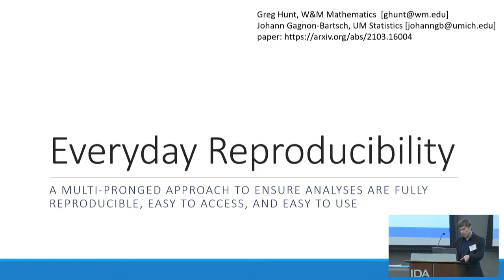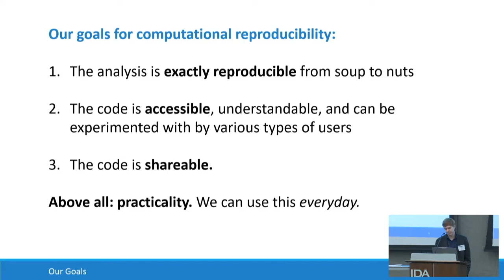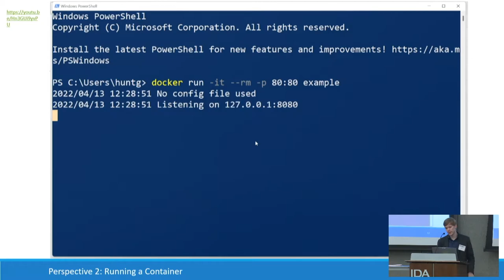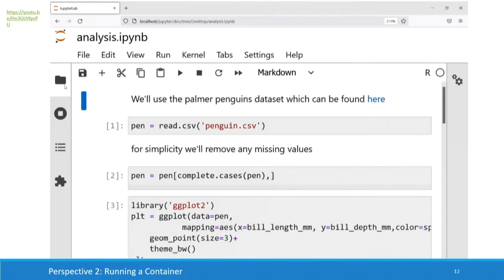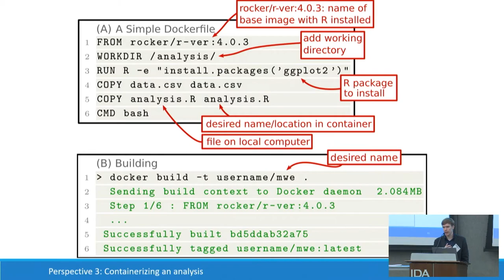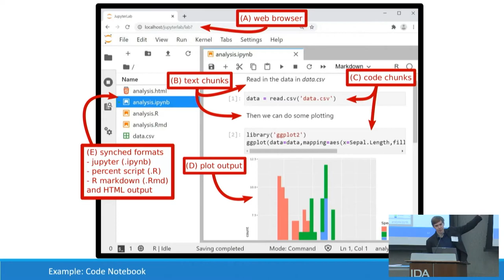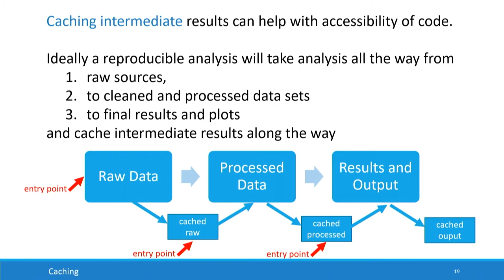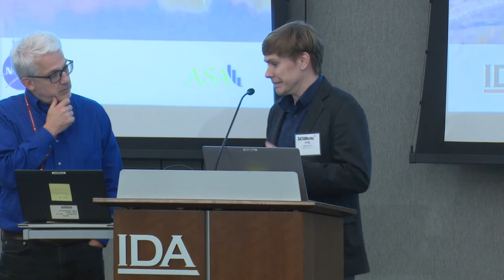Everyday Reproducibility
Presenter:  Gregory J. Hunt (William & Mary)

Modern data analysis is typically quite computational. Correspondingly, sharing scientific and statistical work now often means sharing code and data in addition writing papers and giving talks. This type of code sharing faces several challenges. For example, it is often difficult to take code from one computer and run it on another due to software configuration, version, and dependency issues. Even if the code runs, writing code that is easy to understand or interact with can be difficult. This makes it difficult to assess third-party code and its findings, for example, in a review process. In this talk we describe a combination of two computing technologies that help make analyses shareable, interactive, and completely reproducible. These technologies are (1) analysis containerization, which leverages virtualization to fully encapsulate analysis, data, code and dependencies into an interactive and shareable format, and (2) code notebooks, a literate programming format for interacting with analyses. This talks reviews both the problems at the high-level and also provides concrete solutions to the challenges faced. In addition to discussing reproducibility and data/code sharing generally, we will touch upon several such issues that arise specifically in the defense and aerospace communities.